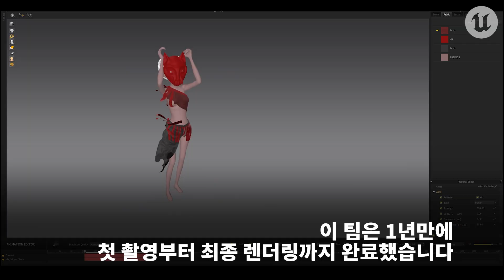카인과 아벨 이야기에 아프리카 정신을 더한 'The Voice in the Hollow'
The Voice in the Hollow는 카인과 아벨의 이야기를 환상적인 아프리카 분위기의 단편 영화로 재해석한 작품으로, 소규모 전문가팀이 리얼타임 3D 및 2D 요소와 모션 캡처를 블렌딩하여 제작했습니다. 이 팀이 사용한 언리얼 엔진 애니메이션 워크플로에 관한 자세한 정보는 블로그에서 확인하세요.

'언리얼 페스트 2023 서울'에서 영화 제작에 필수로 자리 잡은 언리얼 엔진의 최신 기술과 제작 경험을 확인해 보세요.